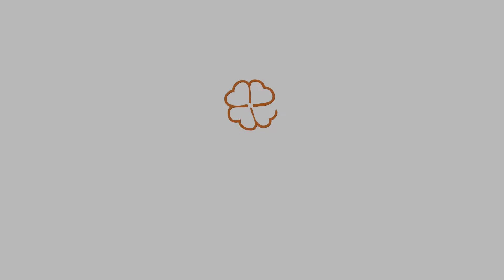Keep Your Eyes on the Prize - arr. J. David Moore - performed by members of the LU Concert Choir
This piece is performed by several members of the 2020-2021 Lincoln University Concert Choir
Under the direction of Dr. Camilla J. Horne